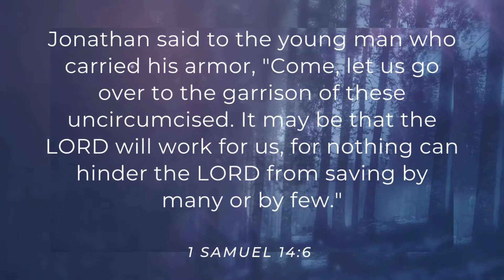March 24 1 Sam 14:6 Follow Through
Being Challenge - 1 Samuel 14:6